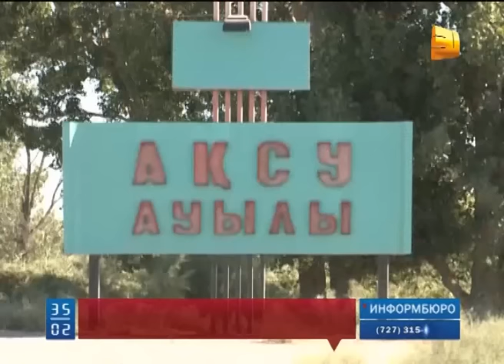Мүмкіндігі шектеулі кішкентай балаға ересектерге арналған балдақ беріліп келген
Қызылорда облысы Жалағаш ауданында мүмкіндігі шектеулі жанға сапасыз қол арба, ал кішкентай балаға ересектерге арналған балдақ беріліп келген. Мемлекет тарапынан тиесілі құрал-жабдықтар мүгедектердің сұраныстарына мүлдем жауап бермейтін болып шықты. Мұндай заңсыздықтар аудандық прокуратура мамандарының тексеруі кезінде анықталып отыр.